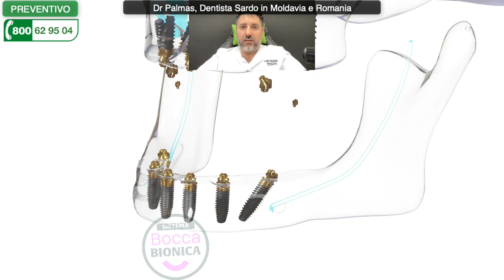Denti Ricresciuti su Impianti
Denti Ricresciuti su Impianti con il protocollo bocca bionica la possibilità di far ricrescere i denti in una bocca senza più denti con un sistema che permette di rimettere i denti fissi anche in situazioni in cui non c'è più altra possibilità. La dentiera mobile non è una possibilità ad oggi per noi accettabile. Ogni paziente che desidera rifare crescere i denti ha la possibilità di farlo grazie al nostro sistema denti fissi su impianti dentali. Un'arcata completa superiore dopo una arcata fissa su impianti inferiore in mandibola. 🔥 Scopri i Prezzi più Bassi d’Europa per mettere i Denti Fissi su Impianti